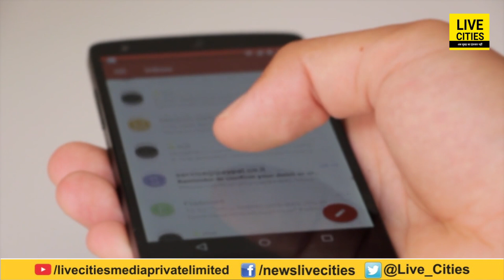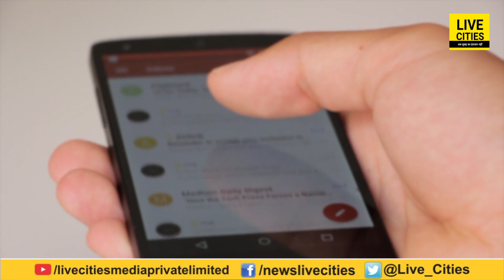Social Media पर अब अनाप-शनाप नहीं चलेगा, गलत लिख दिया तो हो जाएगा बहुत बड़का फेरा | LiveCities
Social Media पर अब अनाप-शनाप नहीं चलेगा, गलत लिख दिया तो हो जाएगा बहुत बड़का फेरा | LiveCities | Bihar News |